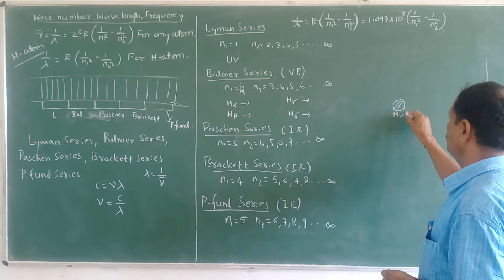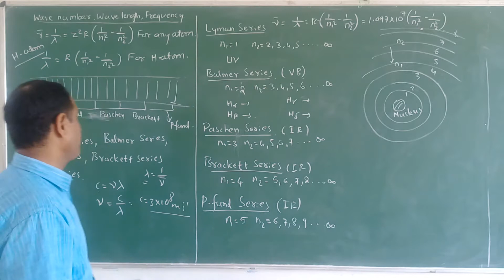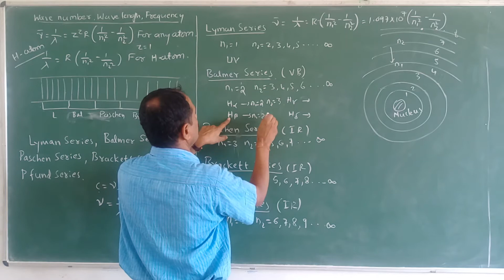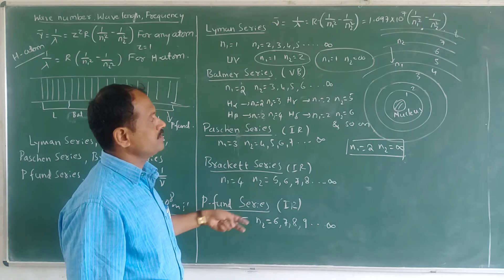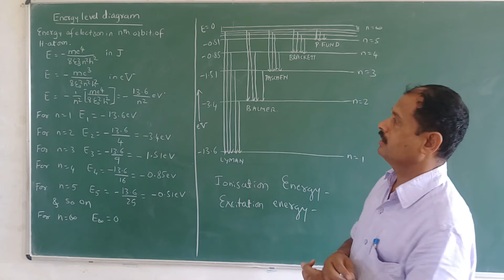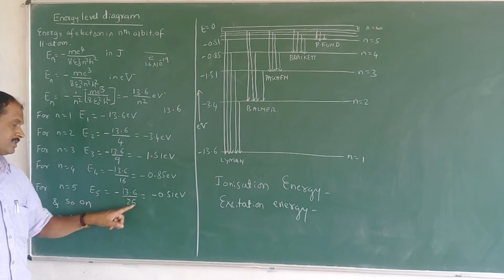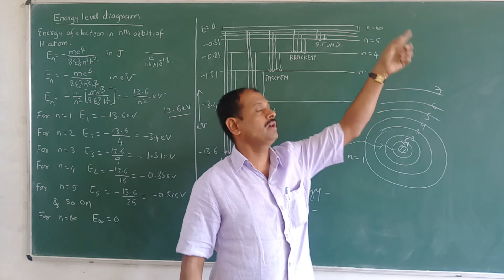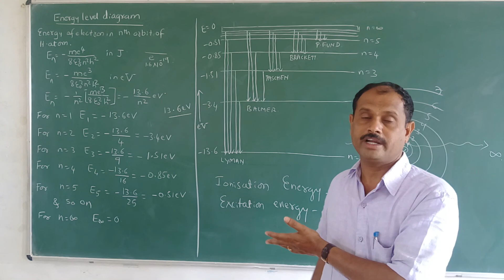PHYSICS PUC II YEAR CH 12 ATOMS CHAPTER PART 5 THEORY BY G N CHENNUR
PHYSICS PUC II YEAR ATOMS chapter THEORY